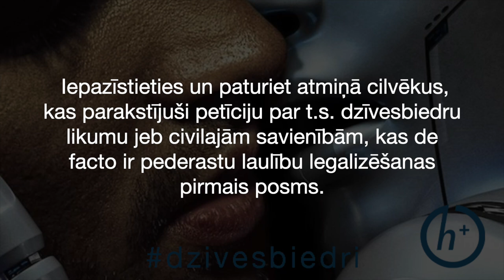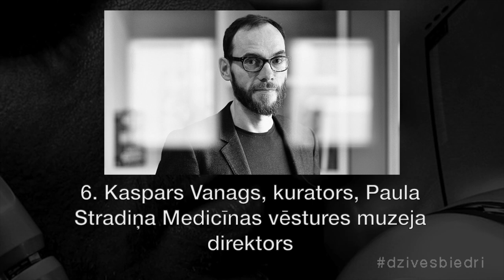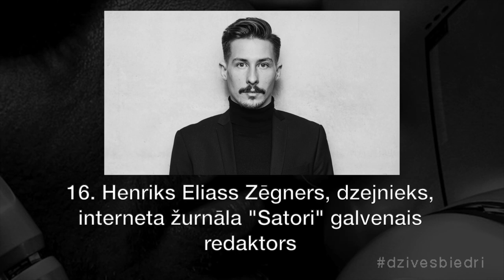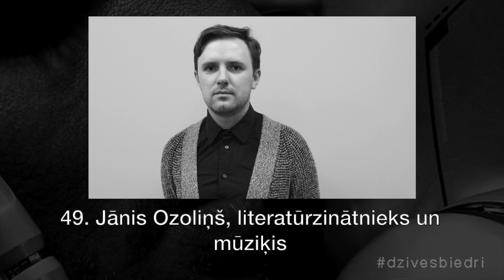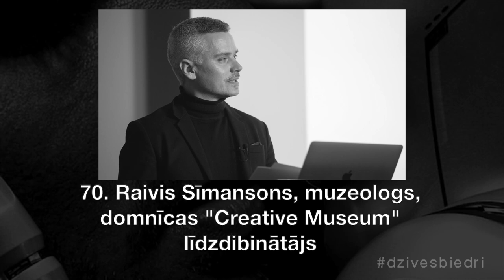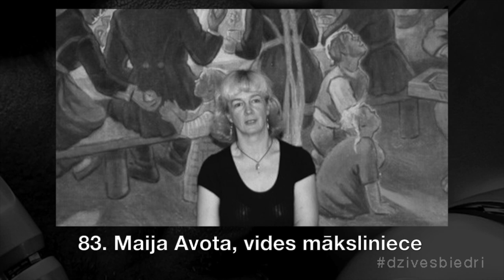Latviešu "inteliģence" | Petīcijas par t.s. "dzīvesbiedru likumu" parakstītāji. 1. no 4.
Kultūra ir pārmaiņu atslēga.

Kultūras un mākslas cilvēkiem būtu jādomā, kā mēs varam glābt savu tautu, savu kultūru, lai mums būtu nākotne. Bet tā vietā tie, kuri sevi sauc par "kultūras darbiniekiem", parakstījuši petīciju par t.s. dzīvesbiedru likumu jeb civilajām savienībām, kas de facto ir pederastu laulību legalizēšanas pirmais posms. Es tiešām nesaprotu, kā var laikā, kad latviešu tauta ir izzūdoša, aizstāvēt nāves ideoloģiju? 1990. gados bija milzīga demogrāfiskā bedre. Tās meitenes un zēni, kas tolaik piedzima, tagad ir vecumā, kad jārada bērni. Pat, ja tiktu realizēta latviešu tautas glābšanas programma un summārais dzimstības koeficients šai paaudzei būtu vismaz 3, arī tad latviešu tauta neatgūtu līdzsvaru. Arī tad mēs kā tauta skaitliski sarūkam. Vai tad šie “kultūras un mākslas darbinieki” to nesaprot?
Iepazīstieties un paturiet atmiņā cilvēkus, kas parakstījuši petīciju par t.s. dzīvesbiedru likumu jeb civilajām savienībām. Fonā “Dead Eon | Dark Ambient” – apokalipse. Lūk, tāda ir nākotne, ja mēs ejam šādā virzienā, – nāve un tukšums:

Antonija Skopa 0:30
Solvita Krese 0:37
Inga Bodnarjuka-Mrazauskas 0:44
Alīse Nīgale 0:51
Elmārs Seņkovs 0:58
Baiba Bartkeviča 1:05
Kaspars Vanags 1:12
Skuja Braden 1:19
Signe Baumane 1:29
Krista Burāne 1:36
Una Rozenbauma 1:43
Lolita Ritmanis 1:50
Gundega Laiviņa 1:57
Jūlija Berkoviča 2:03
Iveta Gabaliņa 2:11
Henriks Eliass Zēgners 2:18
Ieva Morica 2:25
Ineta Zelča Sīmansone 2:32
Anna Sīle 2:39
Ieva Niedre 2:46
Laine Kristberga 2:52
Laima Ruduša 3:00
Rūta Šmite 3:07
Kaspars Lielgalvis 3:14
Santa Remere 3:21
Ilmārs Šlāpins 3:28
Inga Gaile 3:35
Baiba Broka 3:42
Eva Johansone 3:49
Elīna Gediņa 3:56
Rūdolfs Gediņš 4:03
Alise Zariņa 4:10
Krists Auznieks 4:17
Arturs Maskats 4:24
Prof. Ruta Paidere 4:31
Gundega Šmite 4:38
Liene Linde 4:45
Katrīna Neiburga 4:52
Kārlis Vērdiņš 4:59
Anna Auziņa 5:06
Agnese Krivade 5:13
Marija Luīze Meļķe 5:20
Dace Meiere 5:27
Marta Elīna Martinsone 5:34
Iveta Pole 5:41
Māris Prombergs 5:48
Jānis Aufmanis 5:55
Inga Pērkone 6:02
Jānis Ozoliņš 6:09
Marija Linarte 6:16
Elīna Kalniņa 6:23
Juris Zalāns 6:30
Edgars Šubrovskis 6:37
Edgars Raginskis 6:44
Elīna Reitere 6:51
Laura Feldberga 6:58
Timurs Tomsons 7:05
Zane Balčus 7:12
Ilze Burkovska-Jakobsena 7:19
Juta Ance Ķirķis 7:26
Raimonds Ķirķis 7:33
Līga Gaisa 7:40
Arnis Balčus 7:47
Paula Popmane 7:54
Jurģis Ločmelis 8:01
Gundega Evelone 8:08
Ģirts Krūmiņš 8:15
Sabīne Andersone 8:22
Edmunds Jansons 8:29
Raivis Sīmansons 8:36
Zane Kreicberga 8:43
Linards Āboltiņš 8:50
Daiga Gaismiņa 8:57
Santa Hirša 9:04
Maira Dobele 9:10
Elīna Brasliņa 9:17
Guntis Trekteris 9:30
Klāvs Liepiņš 9:37
Evarts Melnalksnis 9:44
Ināra Slucka 9:51
Reinis Boters 9:58
Matīss Kaža 10:05
Maija Avota 10:12
Jānis Kronis 10:19
Jolanta Pētersone 10:27
Andrejs Strokins 10:34
Kristaps Priede 10:41
Romāns Bargais 10:48
Anete Konste 10:55
Henrieta Verhoustinska 11:02
Adriāna Roze 11:09
Andris Eglītis 11:16
Kristīne Brīniņa 11:23
Guna Zariņa 11:30
Gunta Lāce 11:37
Lolita Tomsone 11:44
Ance Strazda 11:51
Klāvs Mellis 11:58
Paula Pļavniece 12:05
Austra Bērziņa 12:12
Dita Jonīte 12:19
Marta Kontiņa 12:26
Kristīne Jurjāne 12:33
Linda Krūmiņa 12:40
Ieva Lešinska-Geibere 12:47
Agate Bankava 12:54
Ramona Galkina 13:01
Dmitrijs Petrenko 13:08
Ksenija Tarasova 13:15
Ilmārs Millers 13:22
Agnese Bordjukova 13:29
Toms Treinis 13:36
Gerds Lapoška 13:43
Roberts Grinbergs 13:50
Matīss Ozols 13:57
Helēna Gūtmane 14:04
Inese Tone 14:11